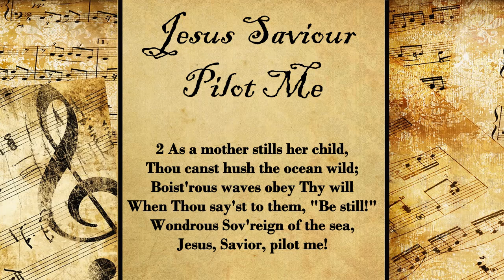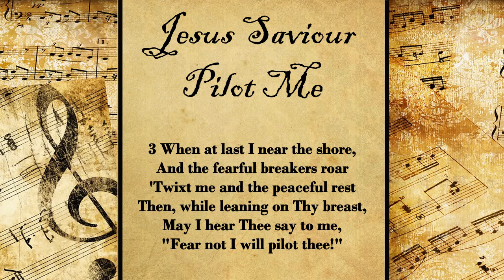Jesus Saviour Pilot Me | Hymn